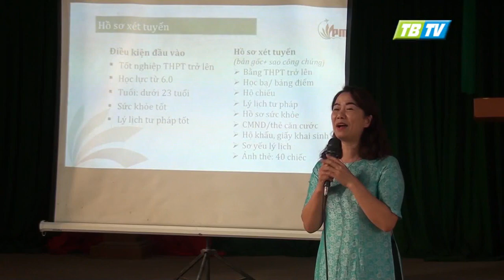Trường THPT Hoàng Văn Thái phối hợp với TT Tư Vấn Du Học PM tư vấn du học Đài Loan